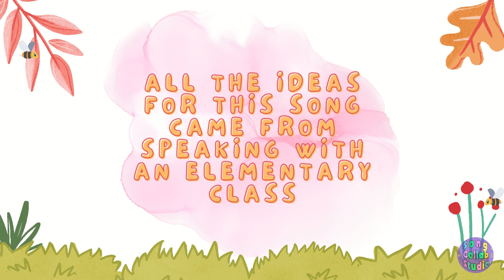Why Do You Like Music - Davidson & Song Collab Studio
A big THANK YOU to the amazing class of Deanna Davidson for inviting Song Collab Studios to come in and work with their brilliant students.

SHSM and Co-op high school students translate inspiration into content creation through post production engineering of voice recordings using Soundtrap, and creating eye-catching music videos using Canva.